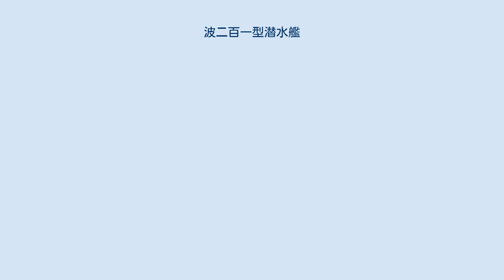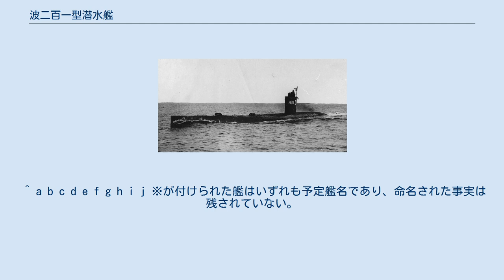波二百一型潜水艦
波二百一型潜水艦（はにひゃくいちがたせんすいかん）は、大日本帝国海軍の沿岸型小型潜水艦の艦級。
潜高小型（せんたかこがた）ともよばれた。
伊二百一型潜水艦と同様に連合国のASW（対潜戦）能力向上にともなう日本潜水艦の被害拡大に対処するため、水中高速性能を重視していた型である。
 1938年に建造され1941年まで試験された水中高速実験潜水艦第71号艦や甲標的などの開発経験を元に1944年のマル戦計画により建造された小型水中高速潜水艦。
 太平洋戦争末期、日本本土決戦が近づきつつある状況となり、水中高速性能のある海龍や蛟龍など甲標的・小型潜水艇が開発・量産されていたが、日本本土沿海海域において、これらは排水量や船体が小さく航洋性や行動性能では不足していた。
 そのため潜水艇よりも航洋性や行動性能が高く、また資源の逼迫した状況下において、大型の潜水艦より資源も節減可能な大きさで、かつ量産が効く小型な水中高速潜水艦が求められた。
当初、波二百一型潜水艦は750トン案や500トン案も計画されたが、排水量は前述の量産性や資源的理由から要求を満たす範囲で切り詰められ、最終的には320トンとなった。
 伊二百一型潜水艦と同様に、潜航時の船体抵抗を抑えた設計、ドイツより技術導入した高張力鋼St52による全溶接船体構造、ブロック建造方式を取り入れていた。
 竣工はすべて1945年（昭和20年）に行われた。
本土決戦に備えて保全されたため、太平洋戦争では実戦に投入されることはなかった。
終戦時に完成艦は全部で10隻で、未完成の艦が29隻あった。
計画ではあと40隻建造される予定であった。
 伊二百一型潜水艦と同様に水中高速航走性能の追求のため、極力の抵抗低減がなされた。
船体や艦橋は流線化設計され、艤装なども徹底した簡素化が図られた。
水中速力、水中航続性能も重視されたが、伊二百一型潜水艦と異なるのは水中運動性能や水中操縦性能にも、より重点が置かれた点である。
そのため海龍と同様に船体中央部、艦橋直下付近の左右に潜舵が配置された。
操縦性能は非常に軽快であったとされ、急速潜航時間は15秒以内であった。
 主機は波百一型潜水艦（潜輸小型）に採用されていた中速四〇〇型ディーゼル（400馬力）1基、電動機は伊二百一型潜水艦と同じ特E型電動機（1250馬力）1基による1軸推進であった。
 縦舵と横舵は、第71号艦や後の涙滴型潜水艦と同様に推進器の前方に十字形に配置していた。
 初期建造艦4隻は第33潜水隊に、波205は第六艦隊第11潜水戦隊にそれぞれ編入され訓練に従事。
うち第33潜水隊所属の波201、波202、第11潜水戦隊の波205の3隻は第52潜水隊を編成し、横須賀鎮守府に配備された。
以降の竣工艦は全て第52潜水隊に編入された。
建造が大戦末期と遅かったため、実戦投入はされなかった。
 呉鎮守府呉潜水戦隊第33潜水隊に編入されていた波201・波202と、第六艦隊第11潜水戦隊で訓練中の波205の3隻で編成。
本土決戦に備えて訓練中に終戦を迎え、昭和20年9月2日に除籍された。
 ^ 水上：11.8kt、水中：13.9ktの記述もある。
 ^ 水中航続力は2ktで100海里の記述もある。
 ^ 月刊「丸」1998年2月号別冊付録「日本の潜水艦」 ^ 進水した記録が残されていない。
 ^ a b c d e f g h i j ※が付けられた艦はいずれも予定艦名であり、命名された事実は残されていない。